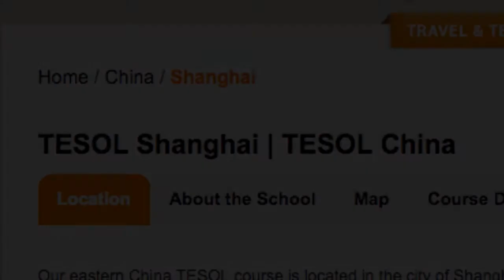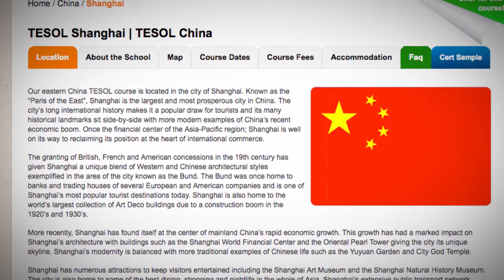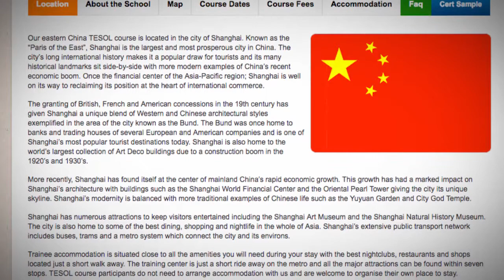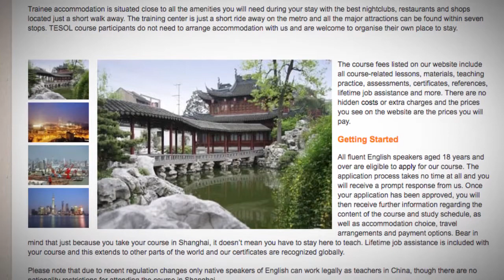TESOL Course in Shanghai, China | Teach & Live abroad!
Our eastern China TESOL course is located in the city of Shanghai. Known as the “Paris of the East”, Shanghai is the largest and most prosperous city in China. The city’s long international history makes it a popular draw for tourists and its many historical landmarks sit side-by-side with more modern examples of China’s recent economic boom. Once the financial center of the Asia-Pacific region; Shanghai is well on its way to reclaiming its position at the heart of international commerce.

The granting of British, French and American concessions in the 19th century has given Shanghai a unique blend of Western and Chinese architectural styles exemplified in the area of the city known as the Bund. The Bund was once home to banks and trading houses of several European and American companies and is one of Shanghai’s most popular tourist destinations today. Shanghai is also home to the world’s largest collection of Art Deco buildings due to a construction boom in the 1920’s and 1930’s.

More recently, Shanghai has found itself at the center of mainland China’s rapid economic growth. This growth has had a marked impact on Shanghai’s architecture with buildings such as the Shanghai World Financial Center and the Oriental Pearl Tower giving the city its unique skyline. Shanghai’s modernity is balanced with more traditional examples of Chinese life such as the Yuyuan Garden and City God Temple.

Shanghai has numerous attractions to keep visitors entertained including the Shanghai Art Museum and the Shanghai Natural History Museum. The city is also home to some of the best dining, shopping and nightlife in the whole of Asia. Shanghai’s extensive public transport network includes buses, trams and a metro system which connect the city and its environs.

Trainee accommodation is situated close to all the amenities you will need during your stay with the best nightclubs, restaurants and shops located just a short walk away. The training center is just a short ride away on the metro and all the major attractions can be found within seven stops. TESOL course participants do not need to arrange accommodation with us and are welcome to organise their own place to stay.

The course fees listed on our website include all course-related lessons, materials, teaching practice, assessments, certificates, references, lifetime job assistance and more. There are no hidden costs or extra charges and the prices you see on the website are the prices you will pay.

Getting Started
All fluent English speakers aged 18 years and over are eligible to apply for our course. The application process takes no time at all and you will receive a prompt response from us. Once your application has been approved, you will then receive further information regarding the content of the course and study schedule, as well as accommodation choice, travel arrangements and payment options. Bear in mind that just because you take your course in Shanghai, it doesn’t mean you have to stay here to teach. Lifetime job assistance is included with your course and this extends to other parts of the world and our certificates are recognized globally.

Please note that due to recent regulation changes only native speakers of English can work legally as teachers in China, though there are no nationality restrictions for attending the course in Shanghai.

Find out more about taking a TEFL course in Shanghai